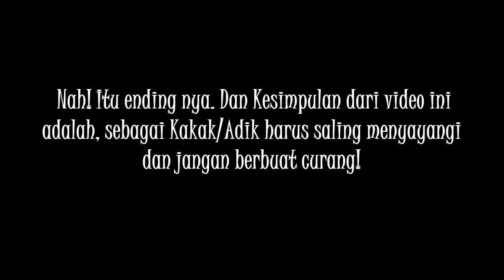Infinity Bird | Kakak vs Adik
Sekolah Alam Bambu Item (SABIT)
Menebar Salam, Membangun Peradaban.

Kampung Bambu Item RT 01/09 Kel. BojongKulur, Kec. Gunung Puteri, Bogor, Indonesia 16969